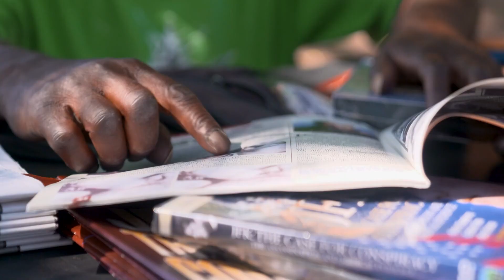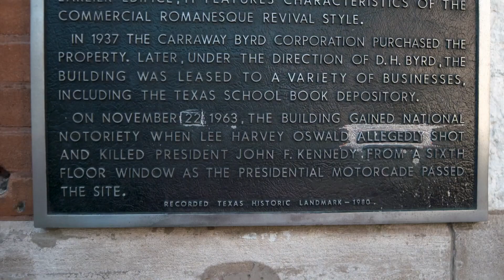National Archives closes review of JFK assassination records, conspiracies and tourists abound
"The conspiracy minded people will never be satisfied," said former FBI analyst Farris Rookstool.